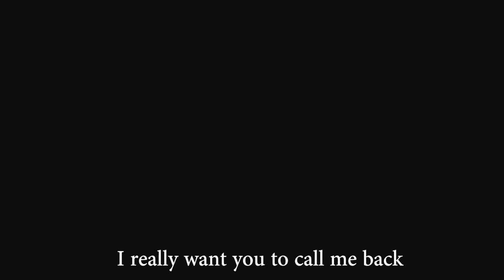Girl Sounds Like a Super Car (Need For Speed Edition)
lol this meme